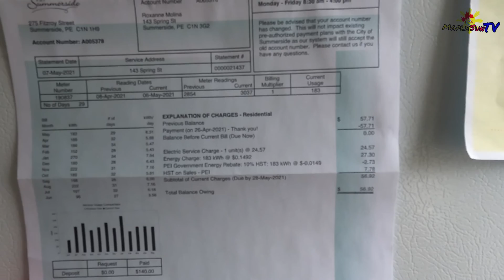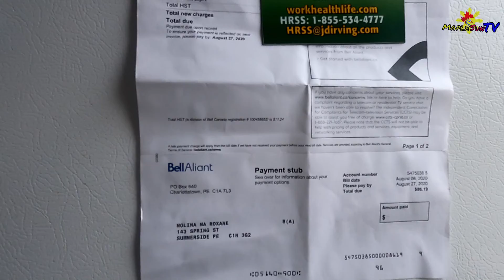COST OF LIVING HOUSE RENT AND APARTMENT IN PEI | MAGKANO KAYA | BUHAY CANADA | MAPLESUNTV #4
COST OF LIVING IN PRENCE EDWARD ISLAND and HOUSE RENT AND APARTMENT IN PRINCE EDWARD ISLAND, magkano nga ba?? for this vlog#4 I would like to share my apartment cost of living dito sa PEI Canada dahil request na naman po ito.
dito nyo malalaman kung mag kano ung mga house rent at apartment dito sa PEI, meroong murang paupahan dito pero shempre paunahan na lang din. dati bago pa año dto sa PEI since 2017 napakamura pa ng mga bahay dito tapuscrits ngayon dahil dumami na ung mga na PR at maraming naghahanap ng bahay nag simahalan ng rent dito, hindi lang yan pati ung mga bahay na binebenta dito ay tumaas na rin ang bentahan,.
Sa video na ito hindi maishare ung mga meroong  bahay or house own kung magkano ang cost of living nila dito kase wala pa akong bahay dito

Notifications para Updated ka

MapleSunTV